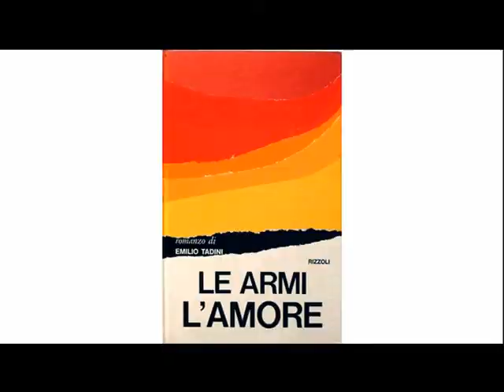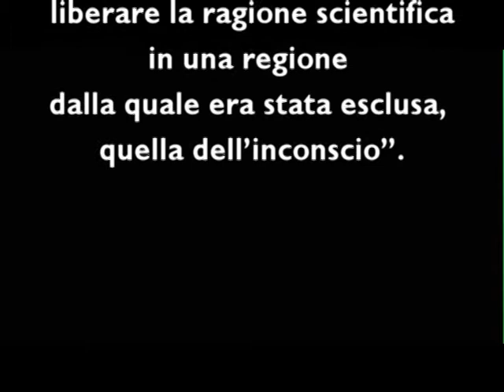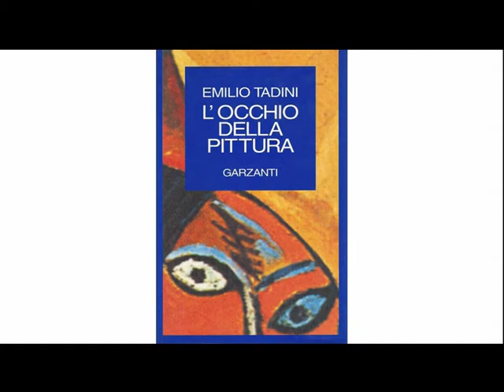Emilio Tadini - Pralina N° 50. Capire l'arte contemporanea con Sergio Mandelli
Capire l'arte contemporanea.
Cinquantesima puntata della videorubrica "Praline. Prelibatezze dal mondo dell'arte" a cura di Sergio Mandelli dedicata a Emilio Tadini.
Le "Praline. Prelibatezze dal mondo dell'arte" sono filmati monografici che presentano gli elementi utili per capire i vari linguaggi dell’arte contemporanea; sono perciò particolarmente indicati per gli appassionati, i galleristi, i collezionisti e gli studenti dell’accademia d’arte e del liceo artistico.

Lasciateci un commento e un "mi piace", grazie!

0:00 Sigla
0:16 Inizio Pralina Emilio Tadini

Emilio Tadini è nato a Milano nel 1927.
All’inizio sembra che la sua carriera debba essere solo di tipo letterario.
Ma è proprio la frequentazione degli intellettuali a Brera a far scattare la passione per la pittura.
Come artista e critico militante si schiera contro i due movimenti dominanti la scena in quel periodo, l’informale – accusato di rinunciare all’uso della ragione in arte a favore di un mero sentimentalismo – e il realismo socialista, con le sue problematiche politiche e sociali.
In Tadini prevale un filone di ricerca che viene dai Cubisti e prosegue nel Surrealismo, considerati come tentativi di dare una nuova visione della realtà basata su presupposti razionali inteso come rappresentazione dell’inconscio attraverso gli strumenti di lettura forniti dalla psicanalisi di Freud.
I suoi esiti iniziali lo vedono aggirarsi nei dintorni di un surrealismo dominato dalla ricerca di Klee, con un chiaro riferimento a Bosch in alcuni lavori come “Saggio sul nazismo”, in cui si riconoscono anche elementi tratti dal Picasso delle tavole dedicate alla guerra civile.
La svolta avviene con la conoscenza del Pop inglese, attraverso il quale perfeziona la sua idea di realizzare quadri che siano parti di un racconto.
Infatti dalla serie Vita di Voltaire in poi i suoi lavori sono riuniti in cicli diversi.
Tadini, nei suoi quadri, propone dei rebus e l’osservatore è invitato a un gioco il cui scopo è di ritrovare delle tracce di significato.
E’ ovvio che non ci si aspetta da parte dell’osservatore una soluzione definitiva del gioco, ma piuttosto la sua complicità.
Le serie di lavori si susseguono nel corso del tempo e portano a Tadini un grande prestigio; gli inviti alla Biennale di Venezia nel 1978 e nel 1982 sono il coronamento di una carriera che, ad un certo punto, conosce un punto di svolta.
Dopo quasi due decenni in cui il quadro si componeva in modo cerebrale, quasi asettico, Tadini sente la necessità di valorizzare di più l’aspetto pittorico, di dare cioè più importanza alla forza del colore.
Con lui  si chiude un terzetto milanese di pittori che hanno tratto il tema della città, insieme al Boccioni della “Città che sale”, piena di fermento e di energia, e a Sironi, le cui periferie urbane si impongono per la loro assenza di umanità.
Come Tadini stesso dice nelle sue città il tempo è come intrappolato.
La sensazione è di avere a che fare con una città non più concepita per la convivenza delle persone, ma quasi immobilizzata nei millenni dopo un movimento tellurico che ha spostato le case e le ha trasformate in cristalli di quarzo colorati.
Rarissimi sono i segni del passaggio dell’uomo, ridotto a sagoma, o indicato da alcune lettere dell’alfabeto, tracce di una presenza non  più comunicabile.
Il silenzio domina su tutto, se non fosse per la presenza vivace e a tratti squillante del colore, quasi a dire che nell’arte, nella pittura,
nel segno di una pennellata su una tela è sempre possibile rintracciare una presenza che dà significato a tutto l’universo.